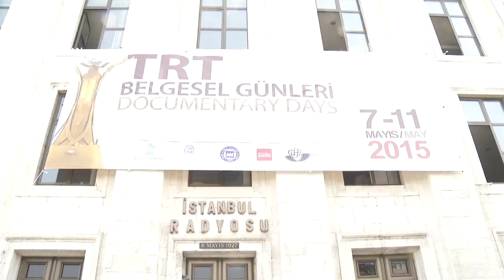Boriana PUNCHEVA ile Söyleşi The Long Way Home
2015 TRT Belgesel Ödülleri - "The Long Way Home" belgeselinin yönetmeni Boriana Puncheva ile söyleşi...